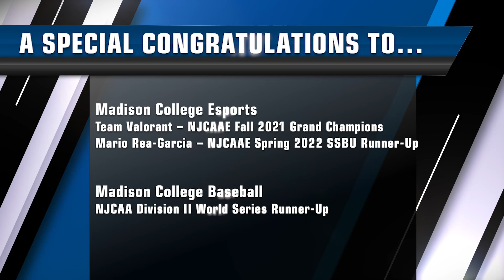Closing remarks from Madison College Director of Athletics Steve Hauser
Thank you WolfPack and congratulations! Here now are final thoughts and reflections from Director of Athletics Steve Hauser to close the Madison College Athletics Digital Banquet! 🙏🎉